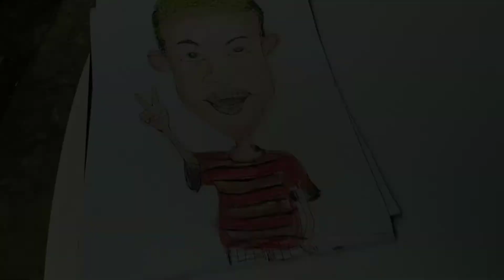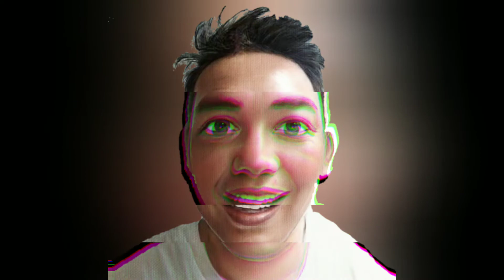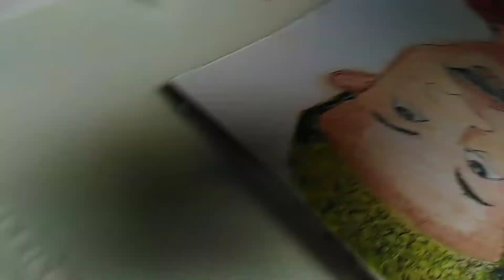MARIANO G. (CARTOON IMAGE) #001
MARIANOG. SOTEROARTVDRAWINGKOKWENTOKO-CARTOON IMAGE#001